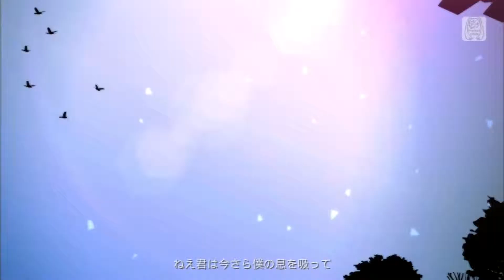Two Breaths Walking Miku Liar